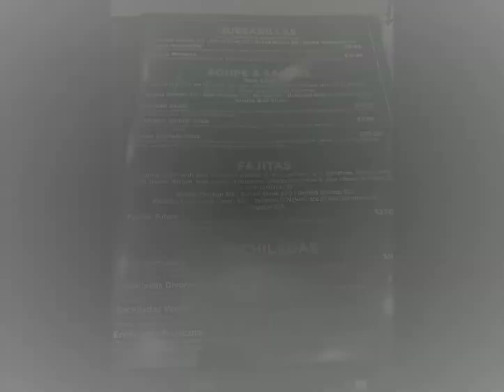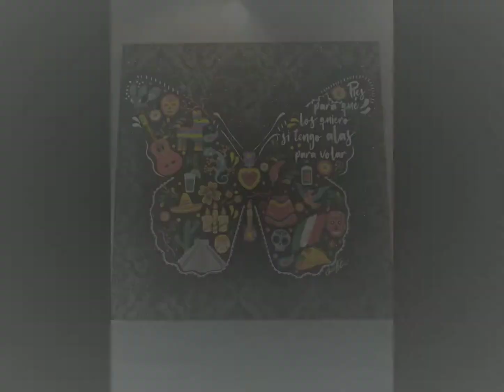Casa Monarca, Mexican Restaurant tequila y bar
Restaurant con la mejor comida mexicana y además con la mejor atención, para venir en familia y compartir momentos únicos, será tu sitio de elección favorita para comer y tomar ricas margaritas, ubicado en la bella ciudad de Fort Lauderdale en la 2980 N Federal hwy, FL 33306